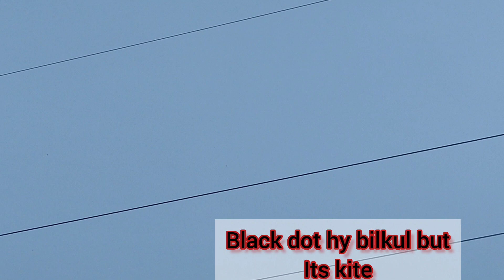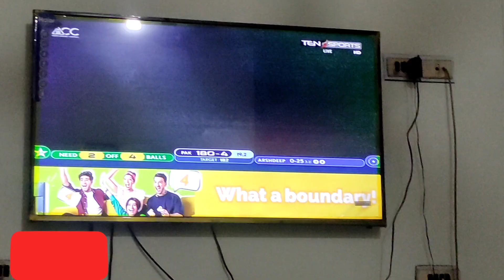Family time|Enjoying with family|bacha party|chaat py kites itni zada😱|Naseem shah rocks